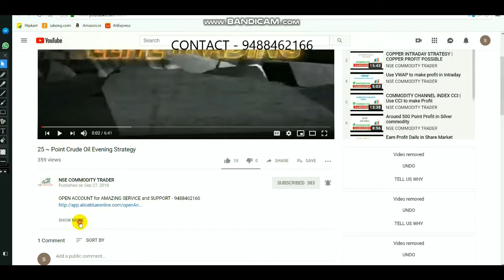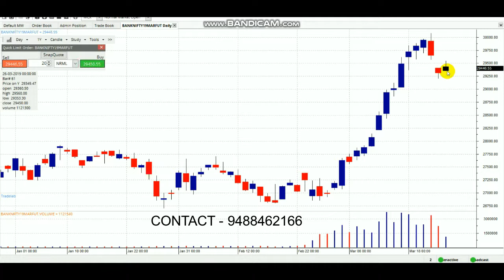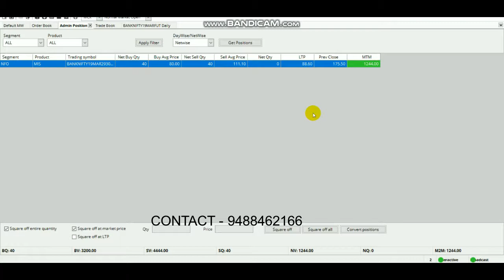BANK NIFTY 1200 PROFIT MARCH 26